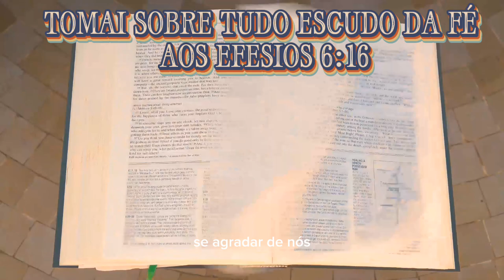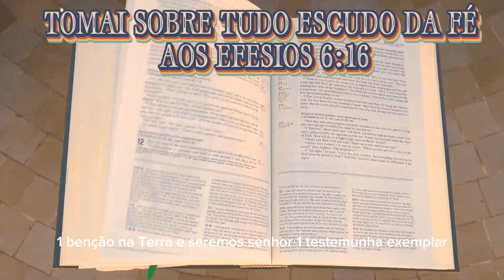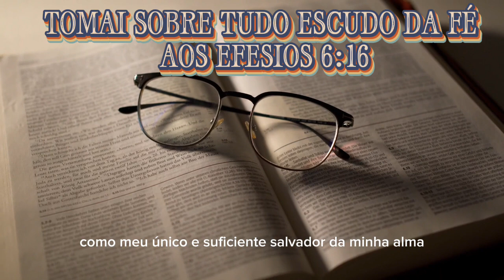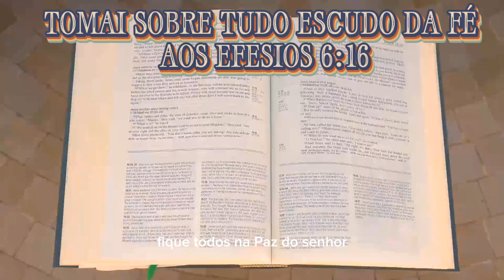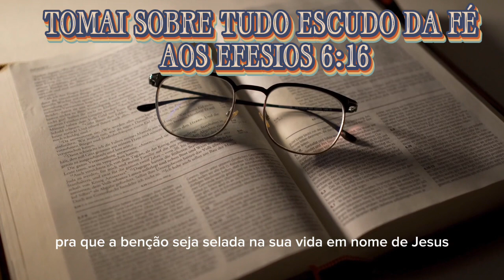6°DIA DA CAMPANHA O PODER DA FÉ AOS EFÉSIOS 6:16(ESCUDO DA FÉ)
TOMAI SOBRE TUDO ESCUDO DA FÉ
EFÉSIOS 6:16